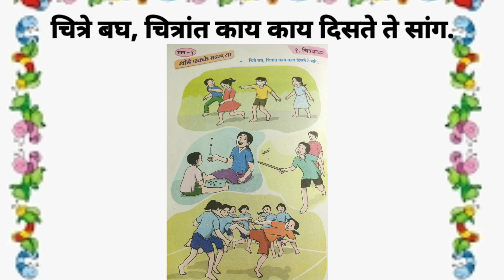चित्रवाचन. इयत्ता दुसरी. मराठी बालभारती. थोडे पक्के करूया १. चित्रवाचन. पान क्र.४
चित्रवाचन. इयत्ता दुसरी मराठी बालभारती. थोडे पक्के करूया. चित्रवाचन. पान क्र.४.